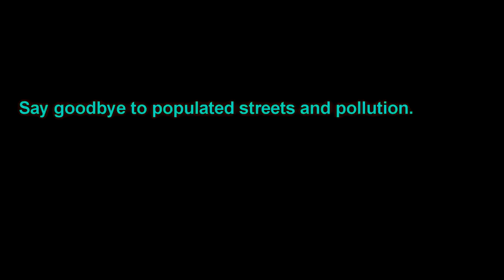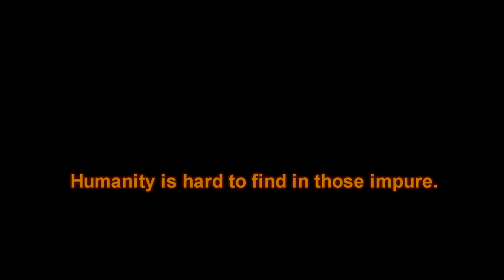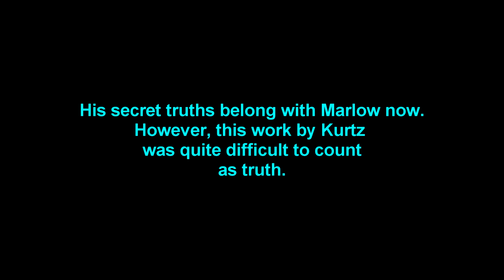Hero's Journey: Heart of Darkness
Angelo Wilson and Landon Lamberth